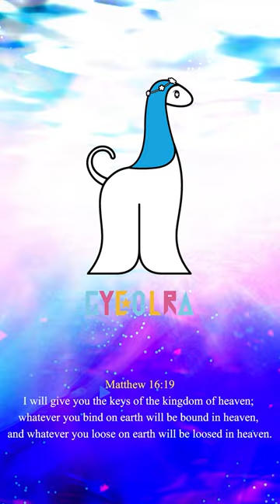gyeolra#0007 heaven character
Gyeolra is an animal(angel) that lives in heaven. It has "elegance, holiness, beauty, peace and stability, and the role of praying." Gyeolra has an "an animal form that combines the image of an Afghan hound dog and a bride." The soft fur, like the Afghan hound dog breed, is covered as if it were wearing a veil. Above his head, he wears a "a flower crown" with a "flower of love." It has a "long oval face" and "long oval eyes," and has a "star shape" in its eyes. Gyeolra has the ability of a prophet to make predictions and revelations that convey God's will and words. He is a brilliant strategist because he has a brilliant mind and wisdom in war. Gila's personality is "beautiful, good, elegant, holy, quiet, calm, noble, peaceful, and stable."